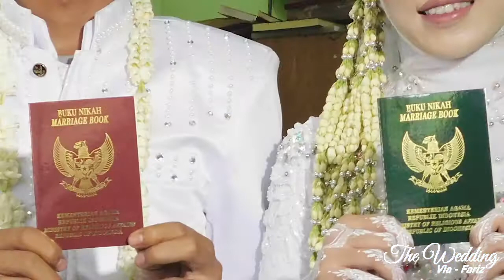The Wedding ❤ Via Fariz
AMARA OCTAVIA
BAPAK MARSAN
IBU TATI

MUKHAMAD NUR FARIZ
BAPAK UNTUNG SUPRIANTO
IBU MUJI NURHAYATI

waktu : Kamis, 28 Oktober 2021
tempat : KUA Pesanggrahan